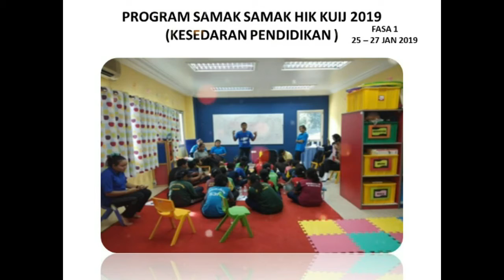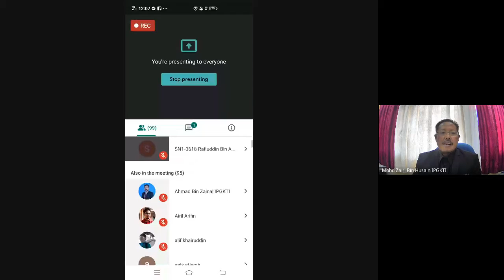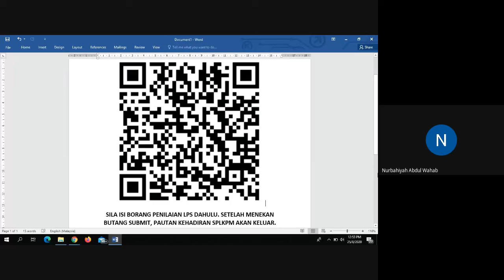SUKARELAWAN DAN JIWA KEGURUAN: NILAI TAMBAH ATAU BEBANAN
Webinar Anjuran Persatuan Kebajikan Temenggong Prihatin
IPG Kampus Temenggong Ibrahim, Johor

25 Ogos 2020 | Selasa | 11.00 pagi

Ucaptama:
Chela Lah bin Che Mat
Aktivits Pembangunan Pendidikan Orang Asli

Panel:
Prof Dr Fatin Aliah Phang bt Abdullah
Pengerusi
Sekolah Pendidikan
Fakulti Sains Sosial dan Kemanuniaan
UTM

Dr Yazid bin Abdul Manap
Rimbalan Rektor
Pusat Pembangunan Latihan
IPGM, KPM

Dr Mohd Zairi bin Husain
Ketua Jabatan
Jabatan Hal Ehwal pelajar
IPGKTI

Moderator:
Pn Siti Shamizatulfiza bt Abd Paris Khan
Ketua Unit Pembangunan Insaniah
IPGKTI